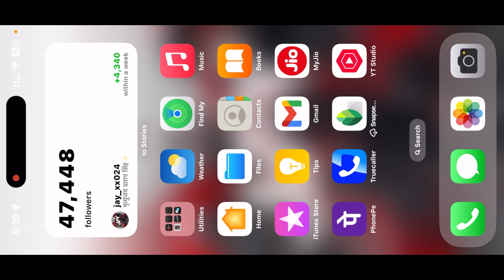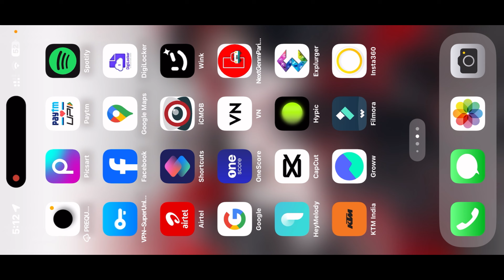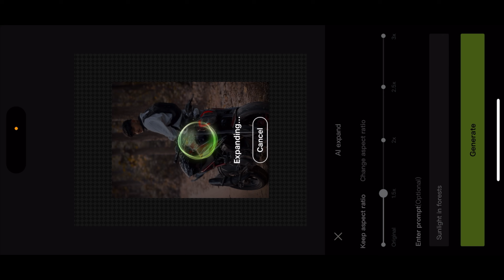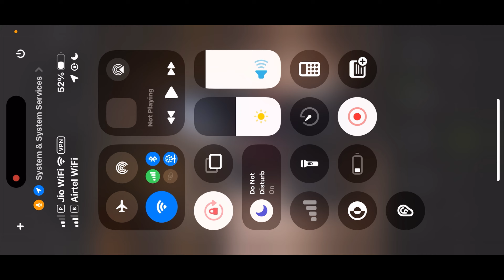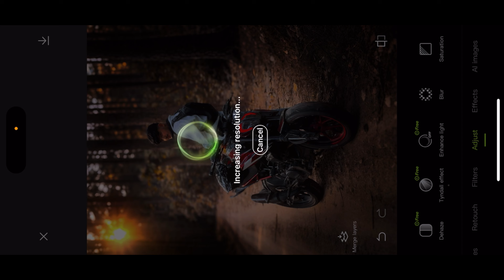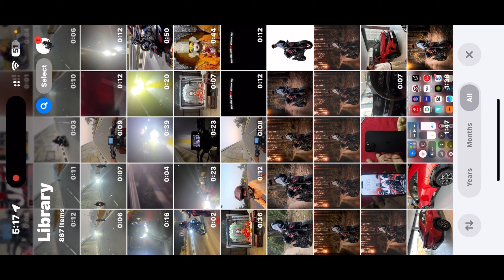AI VIDEO EDITING IN IPHONE AND ANDROID | BACKGROUND CHANGE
Hypic for background
For colour grading for lite room

1- ai video kaise banaye
2- ai kissing video kaise banaye
3- ai kissing video editing
4- ai kissing video generator
5- ai kissing video kese banaye
6- kissing video generator
7- ai kissing video generetor
8- photo hug video kaise banaye
9- how to generate ai kissing video
10- 2 photo ai kissing video
12- ai kissing video
13- ai video editing software
14- how to make ai kissing video
15- 2 photo kissing video
16- photo se kissing video kaise banaye
17- ai video generator
18- ai video editing
19- video editing